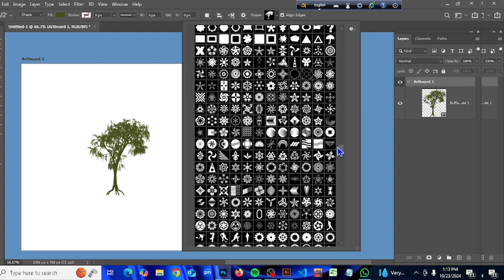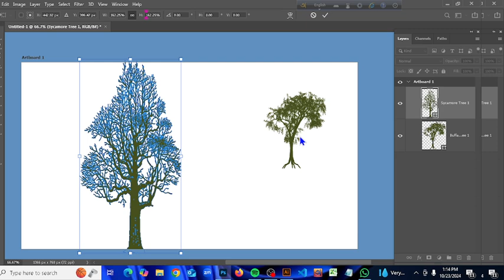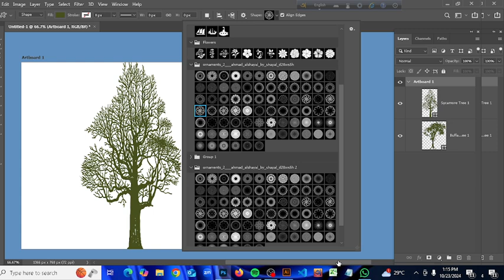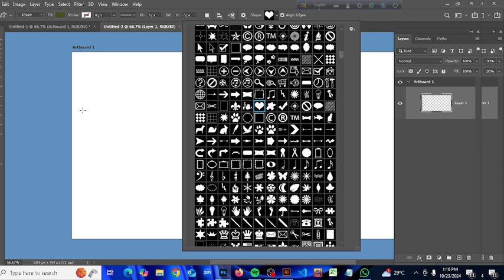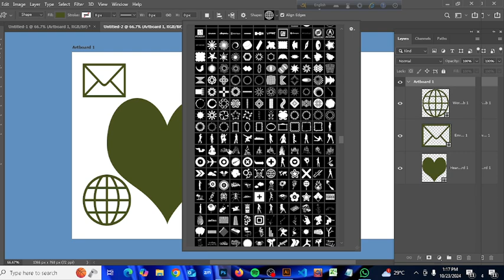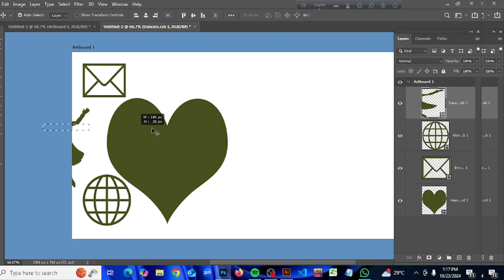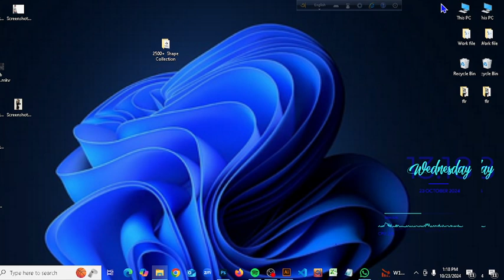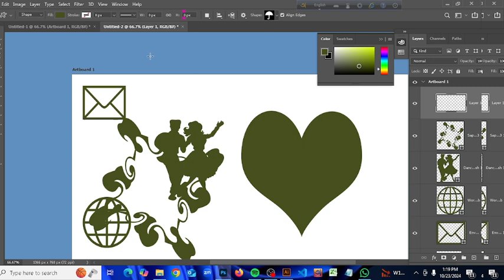Design With PS